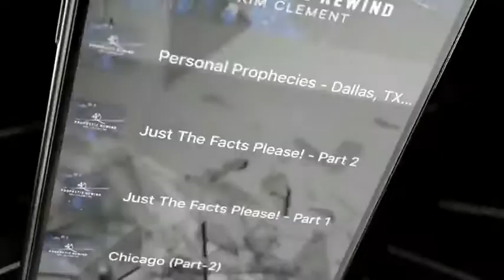What is the feast of First Fruits? | Doobie Sabbo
Doobie gives a wonderful teaching about the Feast of First Fruits, with fantastic insight from the Jewish perspective about this season in time.

If you would like to be part of our LIVE audience every Saturday, Register

To partner with our Boots on the Ground and Israel Partnership

House of Destiny has the opportunity to partner with an incredible organization that is bringing healing and hope to the children of Syria. We need the church to refuse to just stand by and watch any longer. It's time for us to get involved!